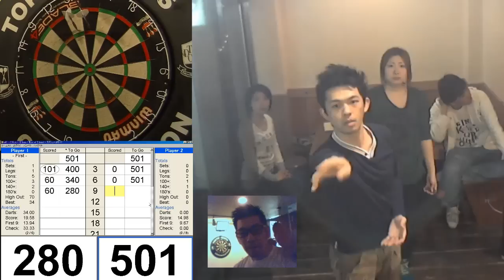JDA 2012 後期 Rd13 M.D.T vs O.N.C